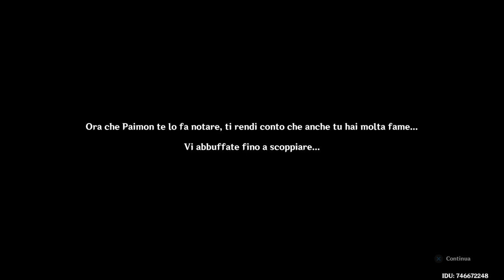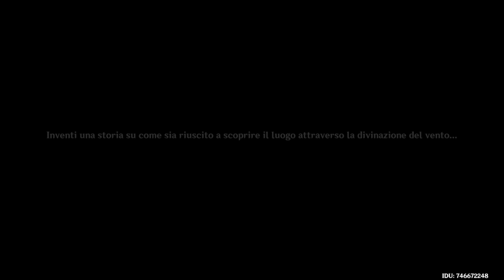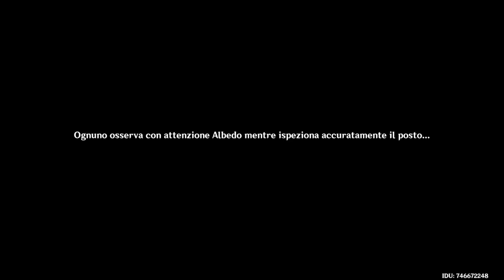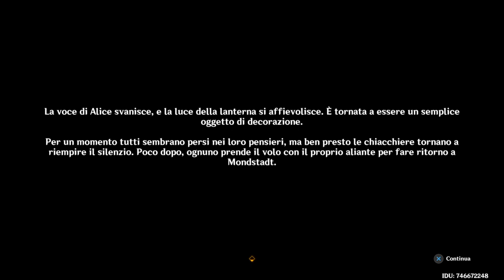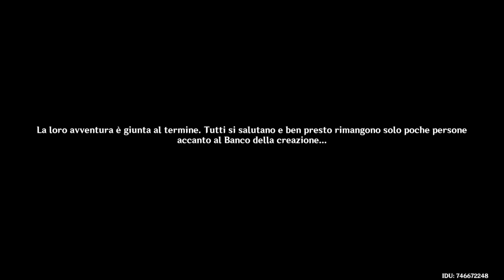Genshin Impact #157 Hexenzirkel